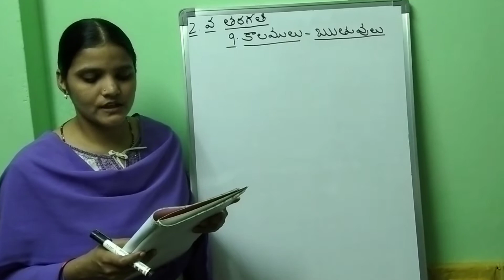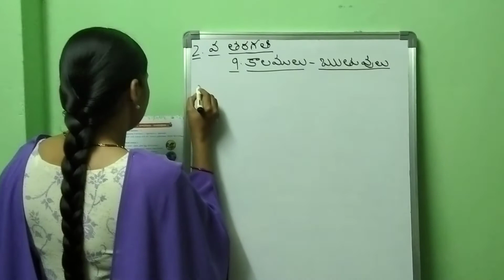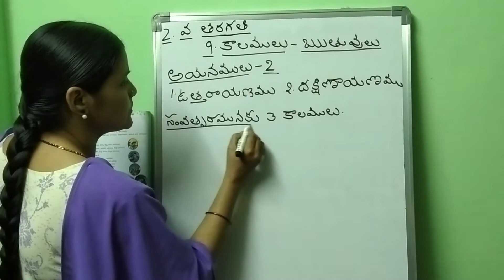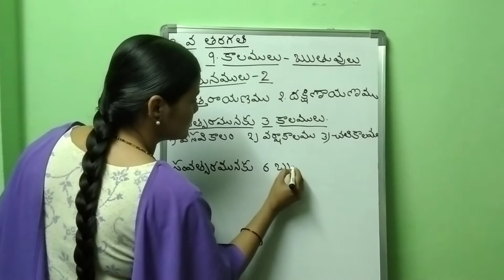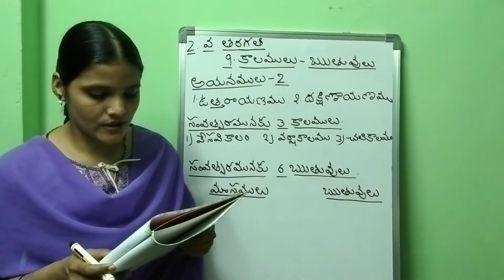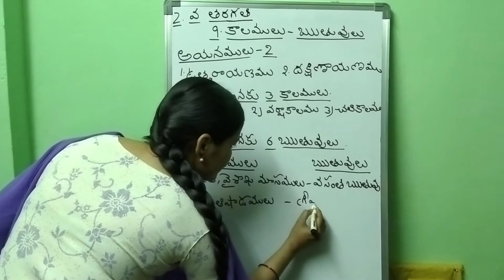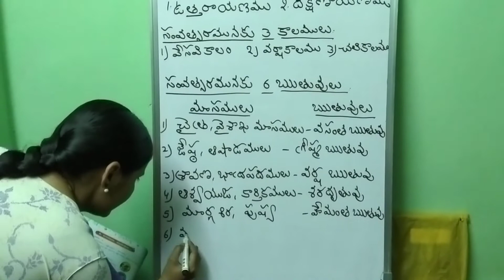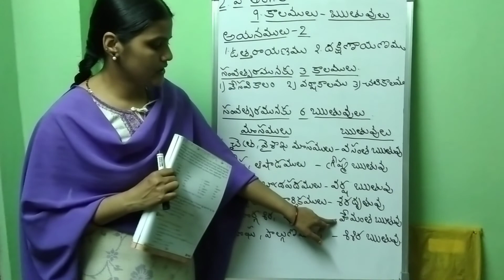2nd Class - Telugu - 12/12/2020